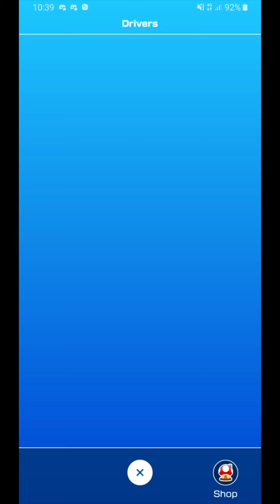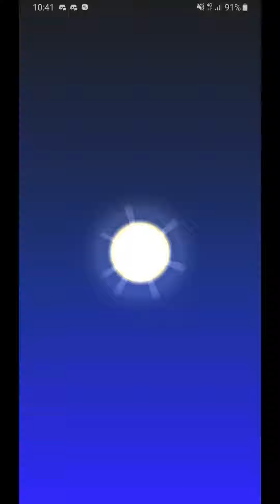Mario Kart Tour - Showcasing Standard Challenges 1-4 + 10 pulls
In case anyone is wondering what are the challenges for 1-4 to prepare ahead during 1-3.